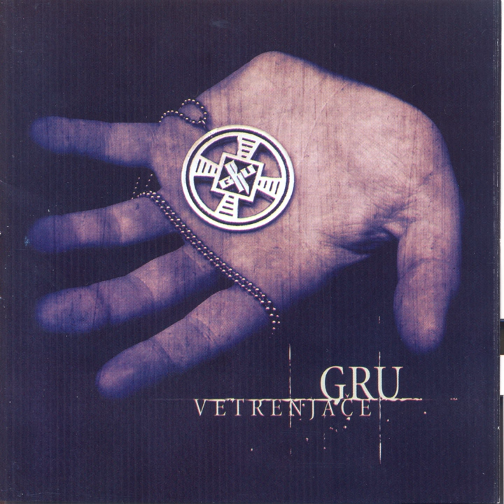Sanjao sam san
Sanjao sam san · Gru

Vetrenjace

Composer: Gru
Arranger: Gru
Lyricist: Gru
Lyricist: Kixmaler
Arranger: Srdjan Babovic
Music Publisher: Centroscena